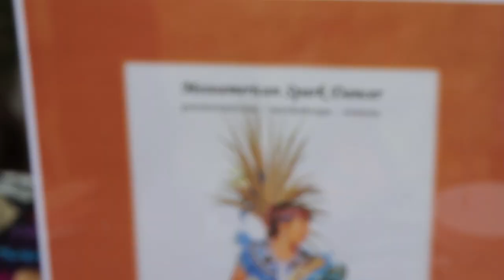Tara Chadwick- Mesoamerican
Mesoamerica Cultural Awareness Video created by Jason, Jocelyn and Sincere Bolling